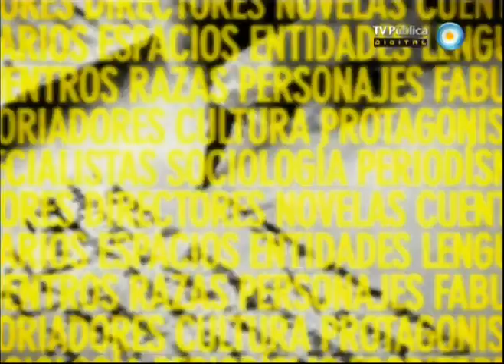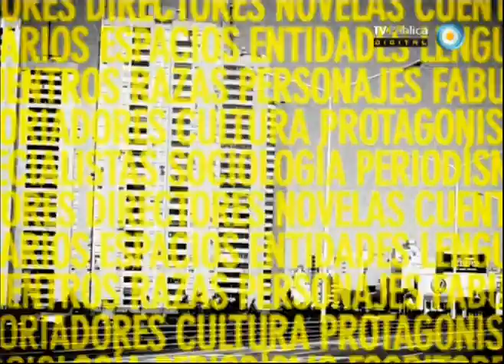Otra trama - 30-12-12 (2 de 4)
En esta emisión recibimos al filósofo Ricardo Forster y al sociólogo Horacio González para pensar juntos el año que pasó y las expectativas y proyectos en relación a la política cultural de la Argentina para el próximo año. Además, recomendamos la exposición de Tracey Emin en el Malba y hablamos con Gabriel Dalla Torre de su nueva novela "Soy lo que quieras llamarme".